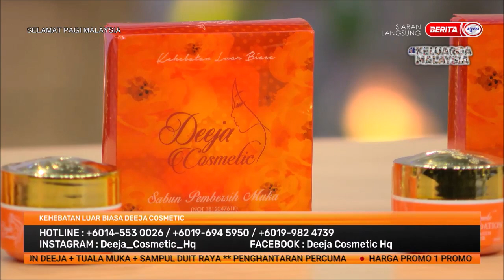7 MEI 2022 SPM - KEHEBATAN LUAR BIASA DEEJA COSMETIC